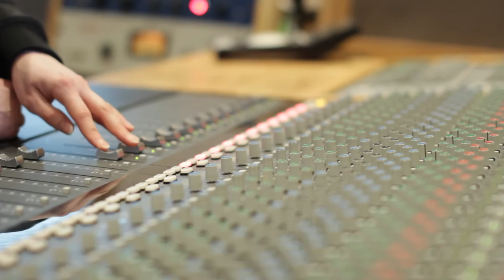Universitetslektor Sverre Erik Henriksen, Institutt for musikkvitenskap, UiO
I denne lille presentasjonsvideoen forteller universitetslektor Sverre Erik Henriksen om sin faglige aktivitet ved Institutt for musikkvitenskap, Universitetet i Oslo.

Institutt for musikkvitenskap er det største musikkvitenskapelige miljøet i Norden. Instituttets ansatte forsker innenfor en rekke forskjellige musikkfaglige retninger, underviser på alle nivåer, og er aktive formidlere i offentligheten.

Laget av Camilla Smaadal, mai 2016.
Musikk: Sondre Myrhol og Eiliv Sagrusten